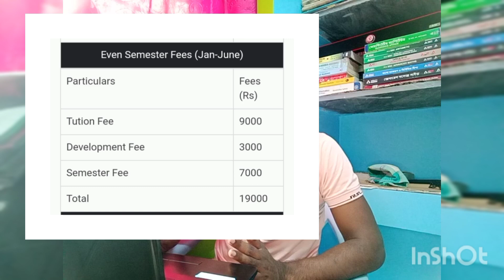Global Institute of Technology|Haldia|Admission 2023|Polytechnic college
Global institute of science & Technology
global polytechnic college
haldia
diploma course